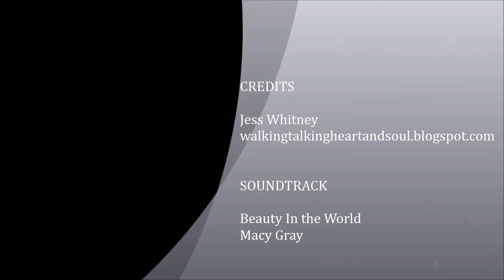Macy Gray - Beauty In The World: Feminism, Equality, Social Justice, LGBT, Cultural Diversity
Inspirational Music Video Made in Support of These Causes:  Feminism, Equality, Social Justice, LGBT, Cultural Diversity, Empathy, Healing, Art Therapy, Music Therapy, Meditation, Nature